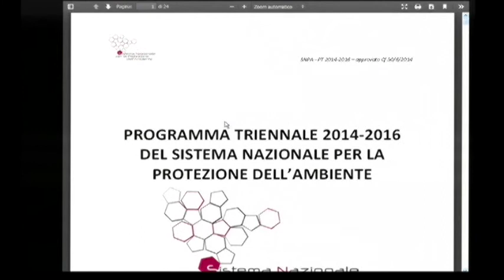Navigazione stanze di lavoro